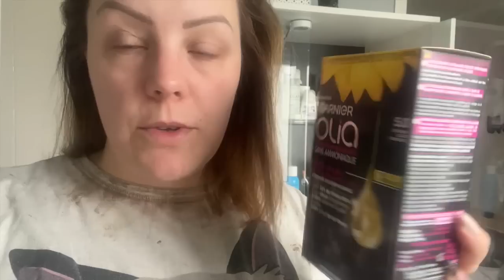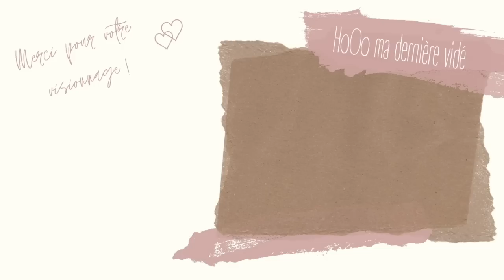❥ 038 | 𝕎𝕖𝕖𝕜𝕝𝕪𝕍𝕝𝕠𝕘 | Gooo Belgique 🇧🇪 💖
(clique sur la petite cloche ⬆︎ en haut) si tu ne veux pas louper mes p'tites vidéos

ꕥ 𝕃𝕖𝕤 𝕡𝕣𝕠𝕕𝕦𝕚𝕥𝕤 𝕞𝕖𝕟𝕥𝕚𝕠𝕟𝕟𝕖𝕤 ꕥ